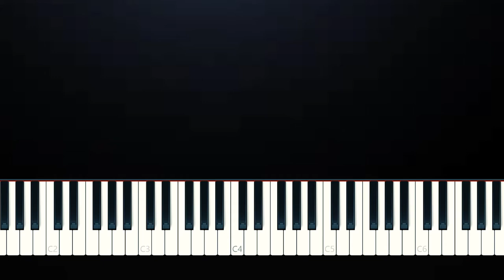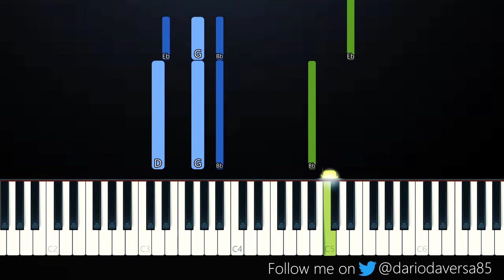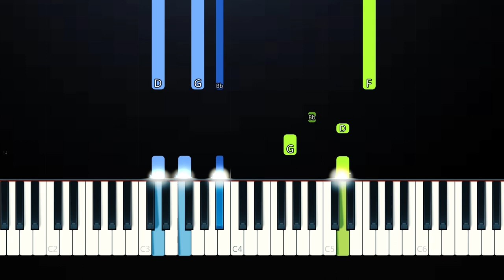Payton - Love Letter (Piano Tutorial)